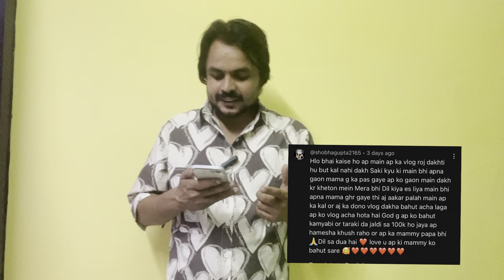KOI NA KOI AISA COMMENT KAR HI DETA HAI || Anuj Ramgarhiya Vlogs